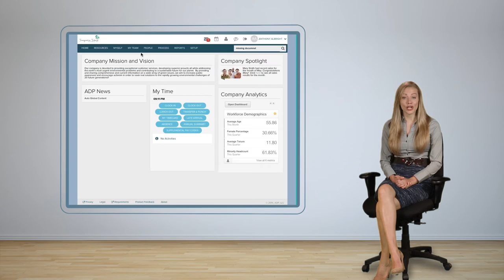Trying to find out who sits where? It’s easy with ADP Workforce Now’s Organization Charts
Organizations can be overwhelming, especially with new names and new faces joining the company. With ADP Workforce Now, it is easy to see who reports to whom and if you like, you can attach photos to put names to faces. Easily contact employees and coworkers from your organizational chart, or export to PDF or Microsoft Excel.